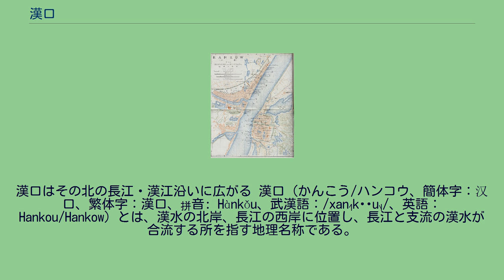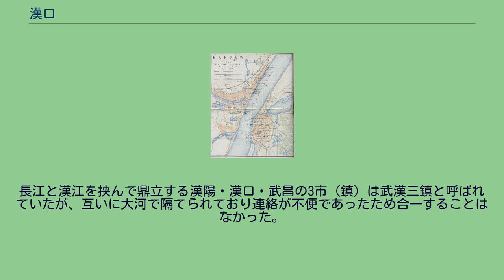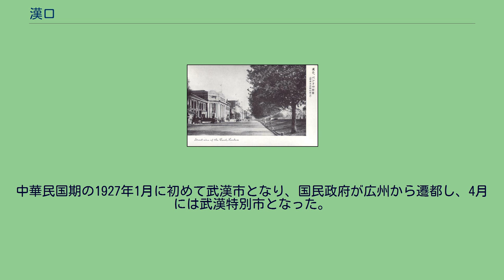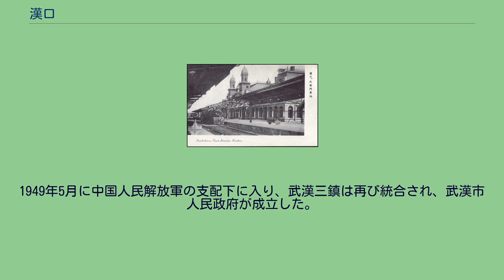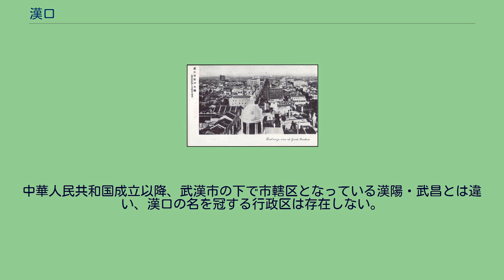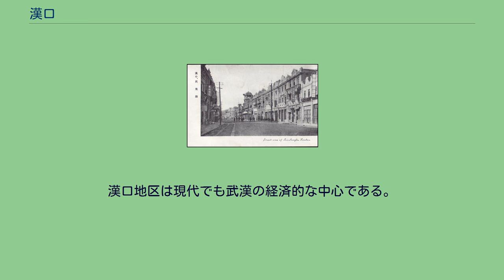漢口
1915年の武漢三鎮。
南には長江を挟んで漢陽と武昌の二つの城郭都市がある。
漢口はその北の長江・漢江沿いに広がる 漢口（かんこう/ハンコウ、簡体字：汉口、繁体字：漢口、拼音: Hànkǒu、武漢語：/xan˧˥kʰəu˦˨/、英語：Hankou/Hankow）とは、漢水の北岸、長江の西岸に位置し、長江と支流の漢水が合流する所を指す地理名称である。
漢口は、かつて中華民国時代に行政院に直轄された院轄市で、現在の中華人民共和国湖北省武漢市の一部に当たる。
現在、「漢口」という自治体は存在しないが、現地の慣習上では旧漢口院轄市に因んで、武漢市の長江・漢江以北（左岸）の江岸区、江漢区、礄口区を漢口と総称し、都市化の進行に伴い、以上3区に隣接する郊外的地域であった東西湖区をも漢口の一部と見なすこともある。
漢口は、もとは夏口鎮という商業都市であった。
夏水という川が長江に合流する場所にあるため夏口という地名になったが、後に夏水が漢水（漢江）という名に変わったため漢口と改名した。
かつては、漢江の長江への合流口は漢陽の南であったが、15世紀後半に亀山の北側に変わり、16世紀には新合流口の北岸に新都市の夏口鎮が徐々に形成され始めた。
隣接する歴史の古い城郭都市である漢陽と武昌に比べると、漢口は明朝中頃以後に自然発生した都市であり歴史は比較的浅いが、明朝末期には漢陽と武昌をしのぐ大きな商業都市となり長江中流の物流・商業の中枢として栄えた。
清代には漢口鎮は山西商人や陝西商人や徽州商人（新安商人）ら各地の商人が集まる商都となり、江西省の景徳鎮・河南省の朱仙鎮（現在の開封市付近）・広東省の仏山鎮と並ぶ「四大名鎮」の一つと称された。
漢口は1858年に結ばれた天津条約により開港し、イギリス・ドイツ・フランス・ロシア・日本の5カ国の租界が置かれた（漢口租界）。
これ以後、経済が高度に発展した漢口は「東方のシカゴ」とも呼ばれた。
長江と漢江を挟んで鼎立する漢陽・漢口・武昌の3市（鎮）は武漢三鎮と呼ばれていたが、互いに大河で隔てられており連絡が不便であったため合一することはなかった。
中華民国期の1927年1月に初めて武漢市となり、国民政府が広州から遷都し、4月には武漢特別市となった。
8月に武漢国民政府が南京国民政府に合流すると、再び分割され漢口特別市となった。
1936年には日本総領事館の警察官が殺害される漢口邦人巡査射殺事件が起き外交問題となった。
太平洋戦争中、アメリカ陸軍航空隊のB-29爆撃機による漢口大空襲で、駐屯する日本軍部隊もろとも焼夷弾で焼き尽くされ完全に破壊された。
1949年5月に中国人民解放軍の支配下に入り、武漢三鎮は再び統合され、武漢市人民政府が成立した。
中華人民共和国成立以降、武漢市の下で市轄区となっている漢陽・武昌とは違い、漢口の名を冠する行政区は存在しない。
かつての漢口の市域が大きく江岸区、江漢区、礄口区、東西湖区の4区に分かれているためである。
漢口地区は現代でも武漢の経済的な中心である。